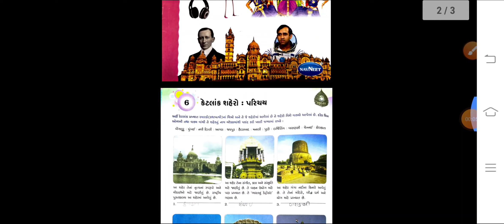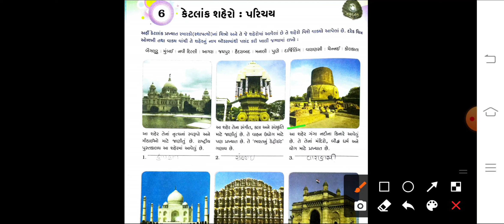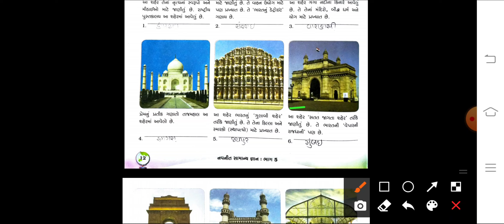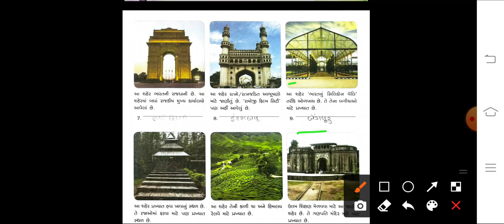ધોરણ-૫ # સામાન્ય જ્ઞાન # પાઠ-૬